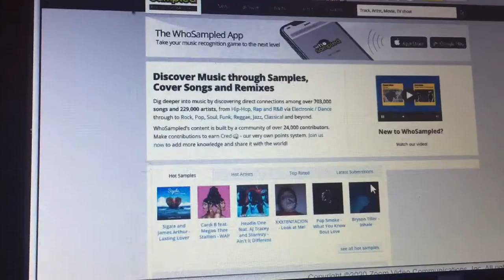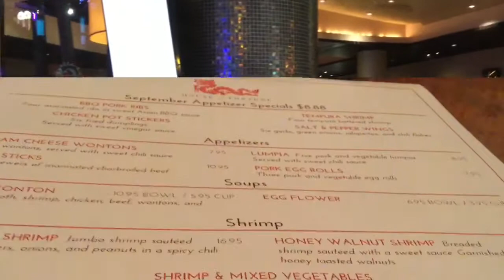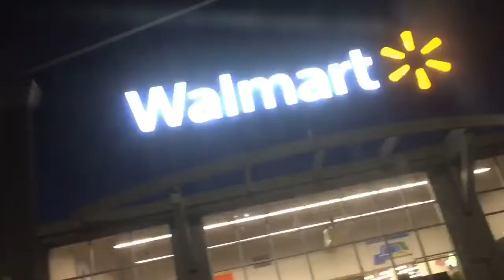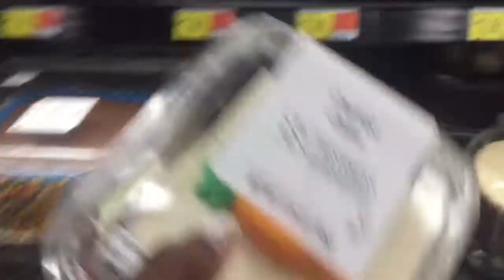MY BIRTHDAY VLOG!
HEY DIASQUAD I HAD DECIDED TO POST MY BIRTHDAY VLOG I KNOW IT’S LATE BUT I HOPE YOU ALL ENJOY THIS VIDEO MAKE SURE TO CHECK OUT MY EARLY BIRTHDAY VLOG IF YOU HAVEN’T ALREADY MAKE SURE TO LEAVE A LIKE, COMMENT AND HIT THAT SUBSCRIBE BUTTON!

Tags used in this video : birthday vlog #23